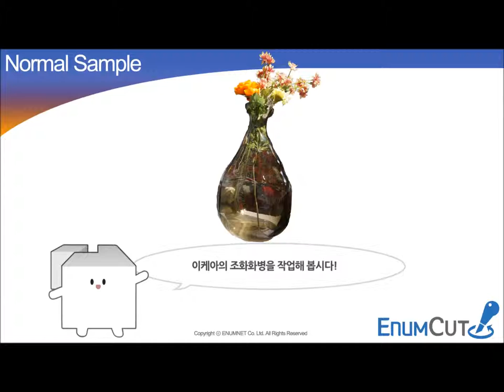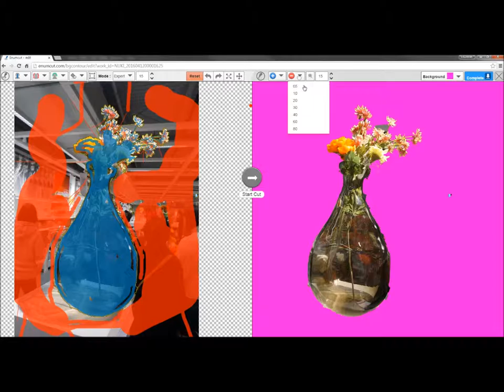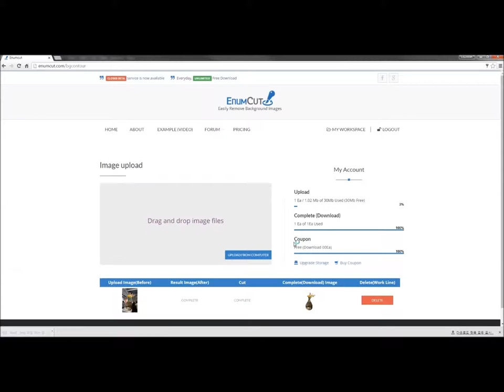Enumcut.com[Tutorial-87]:Manual(normal)Mode-flower pot (complex background)-backgrund removal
Today, we will try to remove background from ikea flower pot photo.(complex background)

3 Types of Tool Mode! Quick & Manual(Nomal, Expert) Mode!

이넘컷, 포토샵 필요없는 쉬운 사진 배경제거 누끼 서비스 - 이케아 화병 사진 누끼 작업 쉽게하기. 쉽고 편한 정밀한 누끼, 이넘컷